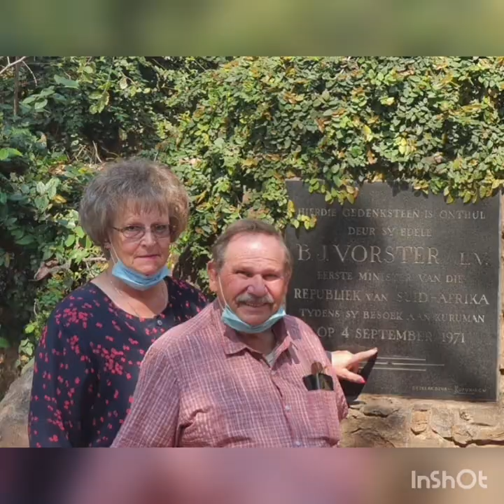Ferdie Liddle 1947